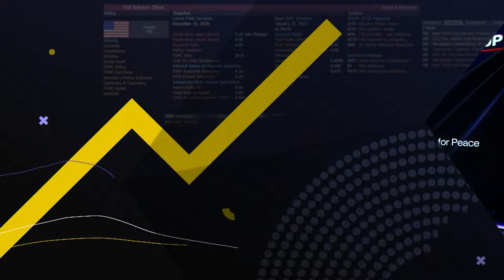US Says Hamas Needs to Decide on Israel Truce Offer | Balance of Power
"Balance of Power" focuses on the intersection of politics and global business. On the show today, Aaron David Miller, Senior Fellow at the Carnegie Endowment for Peace, breaks down why he states a ceasefire between Israel and Hamas is not likely at this moment, and that it is the Biden Administration who feels the urgency for a ceasefire. Pavel Butorin discusses how his wife Alsu Kurmasheva, a journalist, has been wrongfully detained in Russia and speaks on the poor conditions she is living in. Isaac Boltansky, BTIG Director of Policy Research talks about the US Congress back in session after a short recess, and states that he expects Washington D.C. to be quiet with not many bills passing as members of Congress gear up for a busy election season.